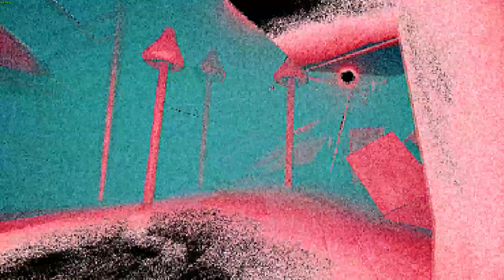Beyond Crimson Stars - Ep 2 Nonstop Chaos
It's over everybody. I don't know whether I should be happy or sad that we're done with this crazy game, but today concludes this adventure. I wish my friend Nick could have witnessed this short series with us all, but he recently passed away. A few nights ago he drowned in a river in Lego City. Rest easy Nick :(

Channel Instagram: @weenie_hut_official
Personal Instagram: @londyn7898

Music

Kichiku-Maou to Doutei-Yuusha feat. Kamui Gakupo x GUMI Short Ver.

Also btw guys Nick isn't really dead.